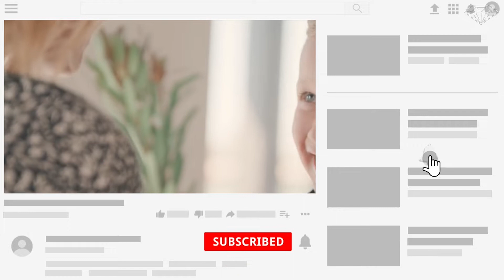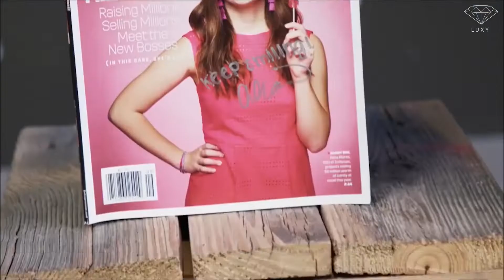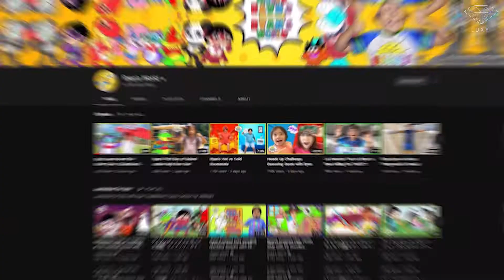Les Enfants les Plus Riches du Monde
Certains enfants naissent dans une précarité extrême, d’autres par contre, ont la chance de naître dans une famille aisée et sont héritiers d’une fortune incommensurable. En réalité, il existe une troisième catégorie d’enfants. Ceux-la qui ne dépendent pas de la richesse de leurs parents et qui ont fait fortune par eux-mêmes grâce à leur esprit créatif.